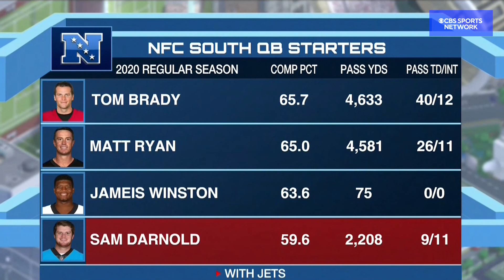2021 NFL Divisions Ranked By Quarterback | Time to Schein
Adam Schein ranks the NFL Divisions based on his projections on how well the starting quarterbacks will perform in each region.